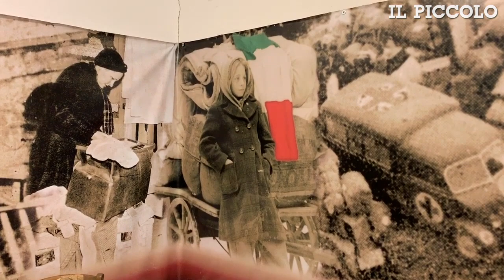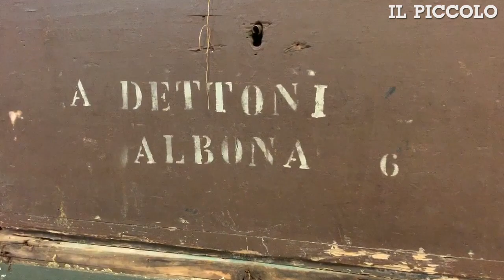Trieste, il Magazzino 18 apre ai lettori del Piccolo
Il Magazzino 18, in Porto vecchio, simbolo dell"esodo avvenuto dopo la Seconda guerra mondiale dalle terre un tempo italiane, è stato il fulcro di un'iniziativa organizzata solo per la community "Noi Il Piccolo". Tra le masserizie degli esuli istriani, fiumani e dalmati in Porto vecchio, in prossimità del Giorno del Ricordo, che si celebra dal 2004 il 10 febbraio, i lettori della comunità hanno visitato lo spazio grazie alla collaborazione con l'Istituto regionale per la cultura istriana. La visita è stata guidata da Piero Delbello, direttore dell'Irci.Le foto